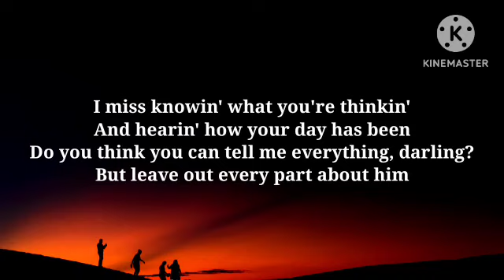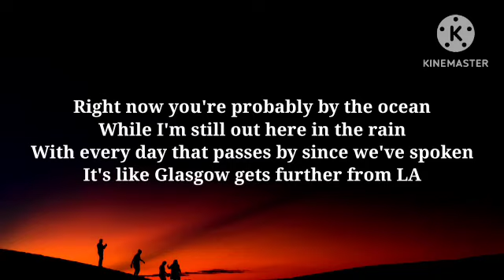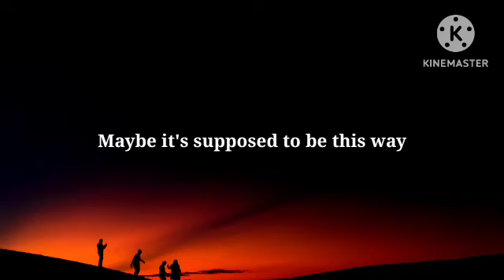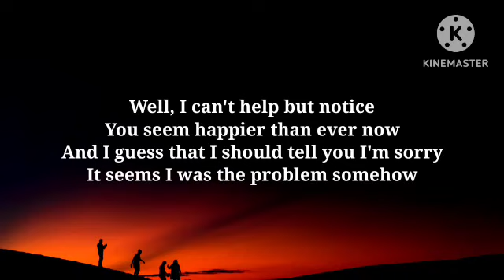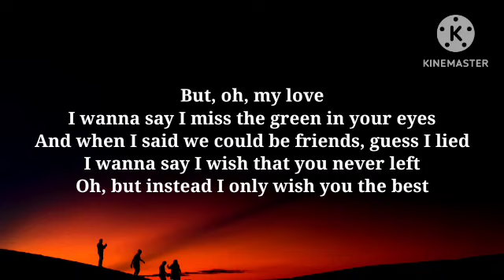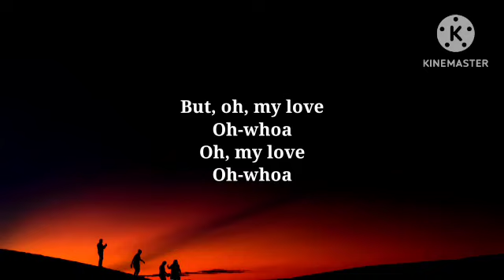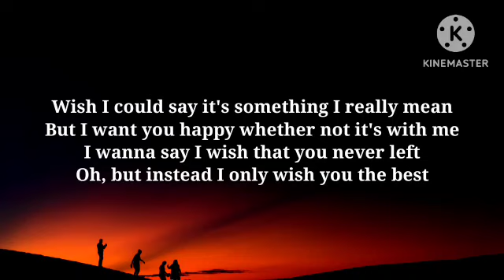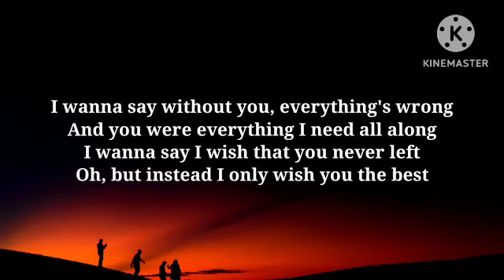Lewis Capaldi - Wish You The Best (Lyrics)